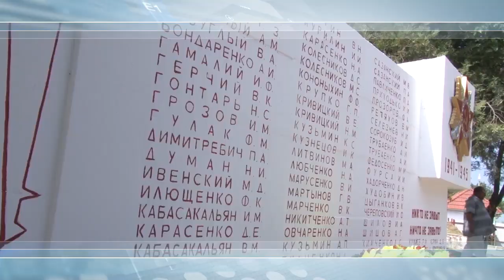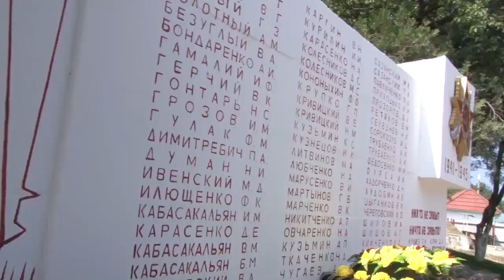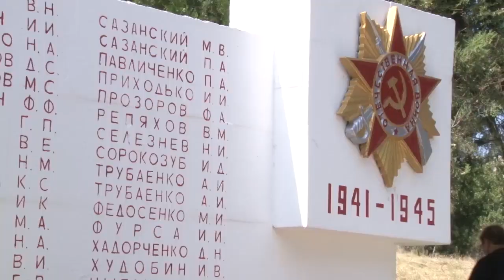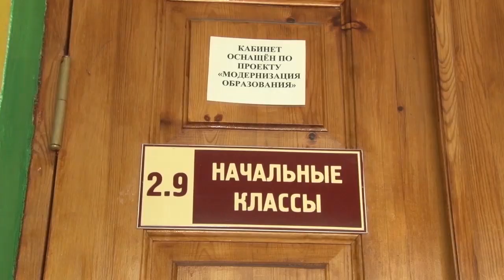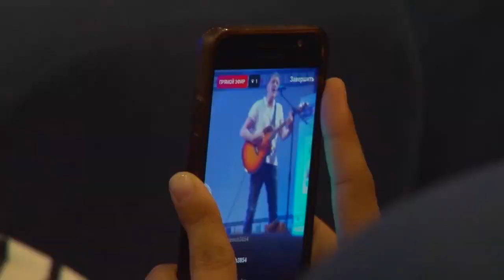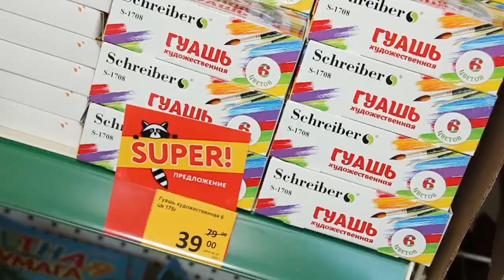Новости "Анапа Регион" от 27 августа 2018 года